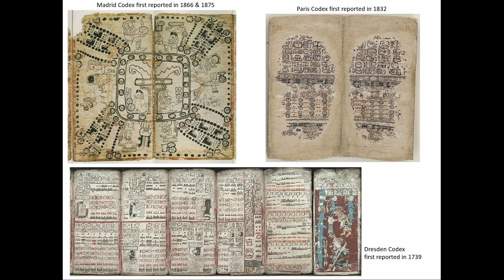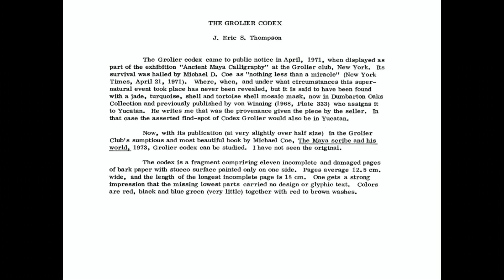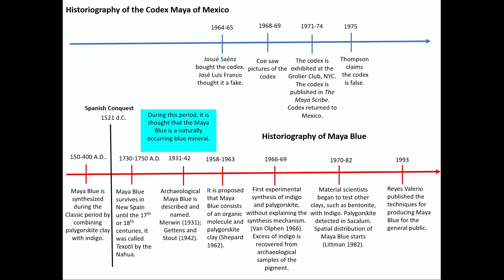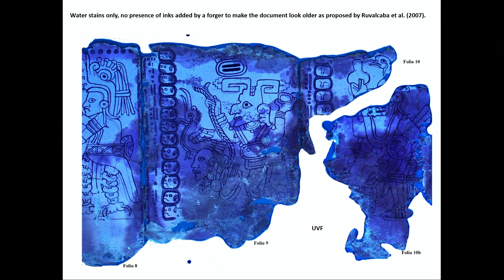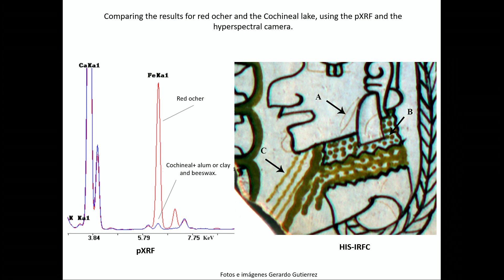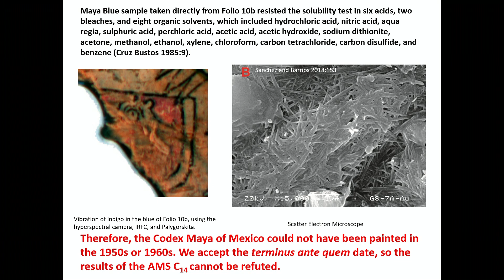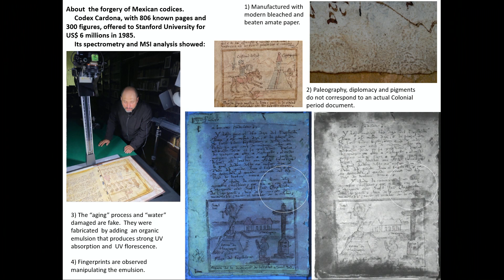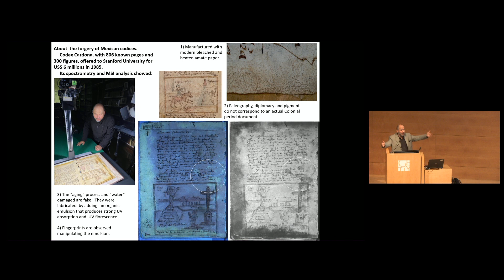Authenticating the Códice Maya de México (English)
In 2017 several research teams analyzed the Códice Maya de México, previously known as the Grolier Codex, to assess whether the document was authentic or a forgery. Using both non-invasive and invasive scientific methods, the material evidence confirmed that the document was manufactured in the Early Postclassic period (AD 1000–1300), making it the oldest surviving book created in the Americas. Discussing topics ranging from the discovery of Maya Blue pigment to radiocarbon dating, Gerardo Gutiérrez will present the results of tests undertaken by the University of Colorado Boulder in collaboration with the Biblioteca Nacional de Antropología e Historia of the Instituto Nacional de Antropología e Historia of Mexico, to support the authenticity of the Códice Maya de México.

This event occurred on Nov 04, 2022.